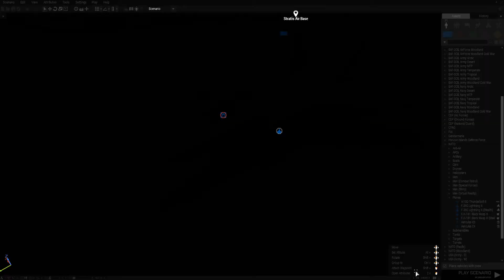Arma 3 Mod: F-35C Lightning II + RAF Skin